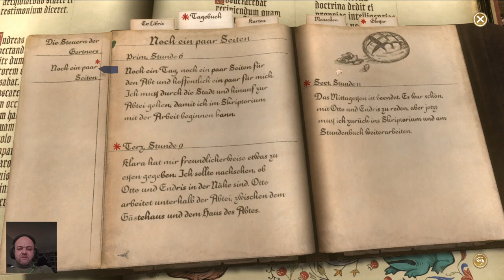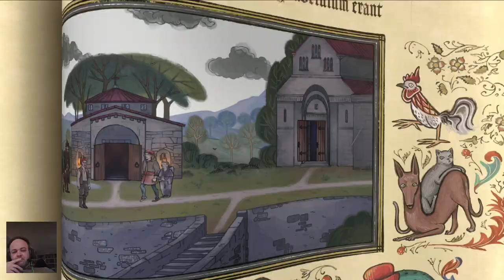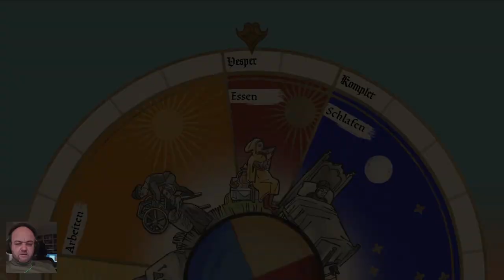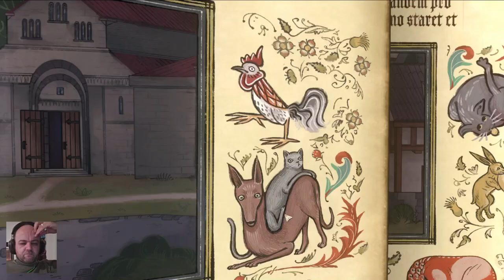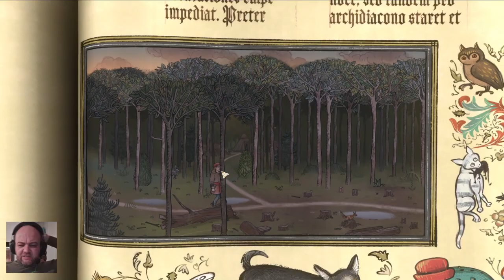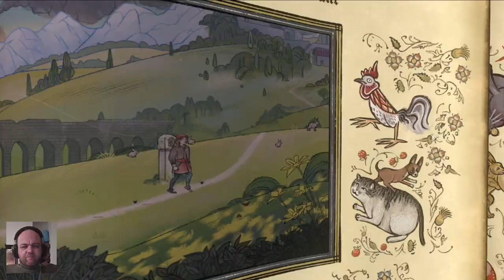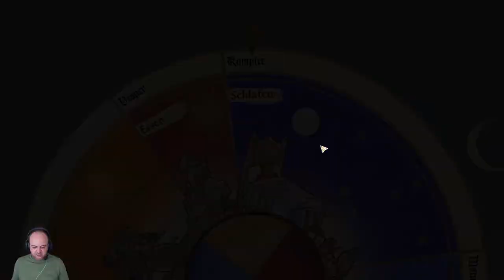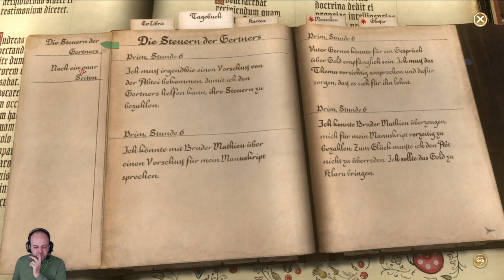Das letzte Mahl? (Let's Play "Pentiment" - 1518 - Teil 3)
Lorenz von Rothvogel versäumt keine Gelegenheit, sich unbeliebt zu machen. Beim Essen greift er den Abt und die Abtei schließlich dort an, wo es wirklich schmerzt: Martin Luther. Vielleicht war das sein letztes Mahl? Derweil wird die Geschichte um Moritz (Mauritius) und Gajus Metellus immer verworrener. Und auch das ist für die Abtei nicht ungefährlich.

Developer: Obsidian Entertainment
Publisher: Xbox Game Studios
Platforms: Windows, Xbox One, Xbox Series X/S.
Release: 2022.